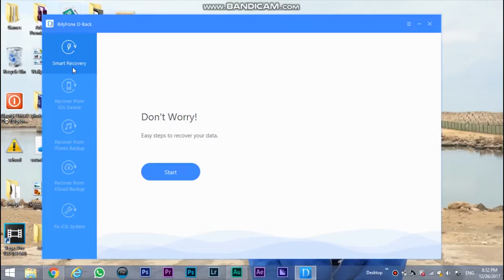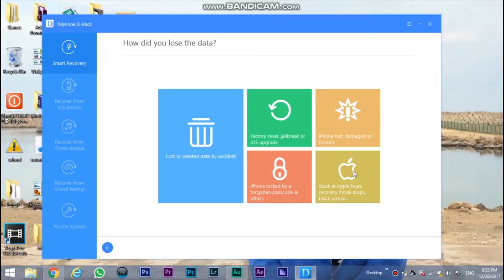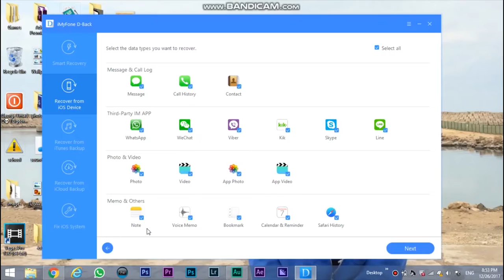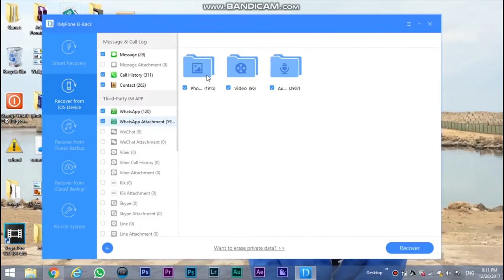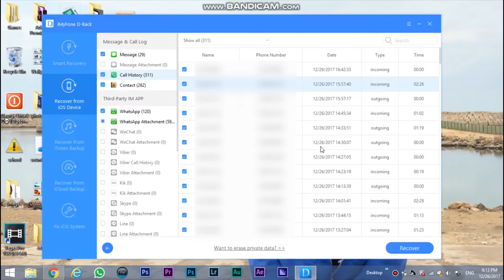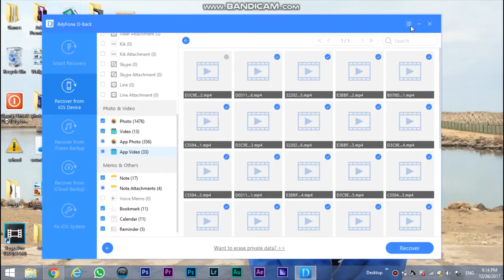طريقة استرجاع البينات المحذوفة علي ايفون 😄👌🏻/ iMyFone D-Back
ناس كتير كانت بتسئل علي طريقة عشان ترجع البينات المحذوفة علي اي ايفون , و لحسن الحظ تواصلت معايا شركة i my fone  و عملتلكو فيديو مخصوص لترجيع البينات :) لو عجبك الفيديو متنساش تعمل لايك و تعمل سابسكرايب للقناه
و كل الناس تكتب اي اسئلة عندها في الكمنتات و انا هجاوب عليها :)

كود عشان يوصلك خصم 20% :IMYF-IFEG-DQOK
طريقة استخدام الكود للأعمال "فقط" برجاء أستخدام البريد الإلكتروني